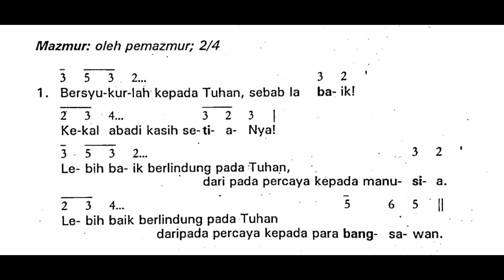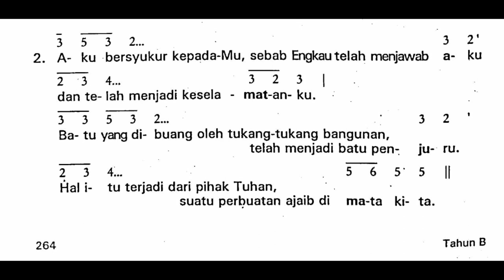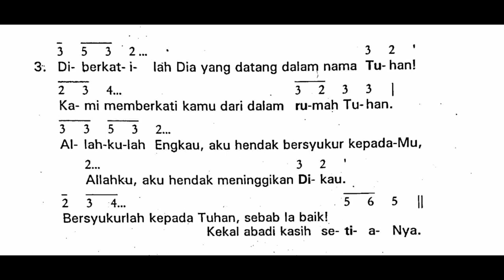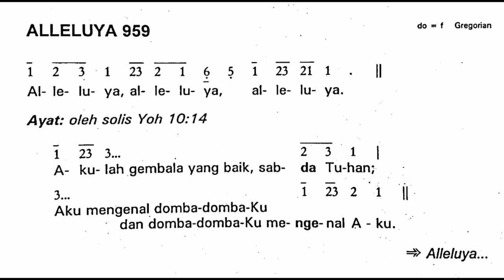Minggu, 25 April 2021 || Minggu Paskah IV (Keempat) || Mazmur Tanggapan Tahun B || Edisi Lama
Shalom!